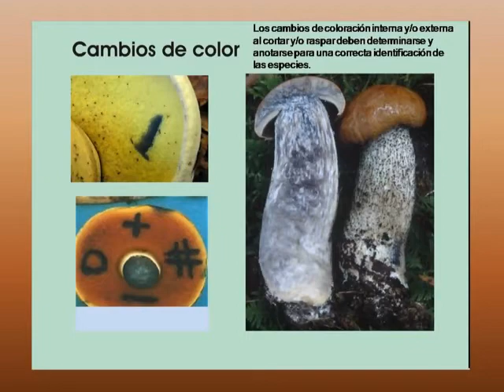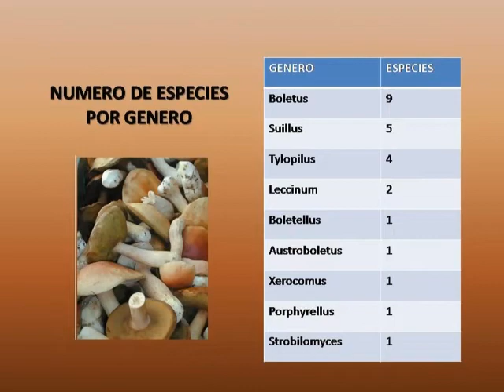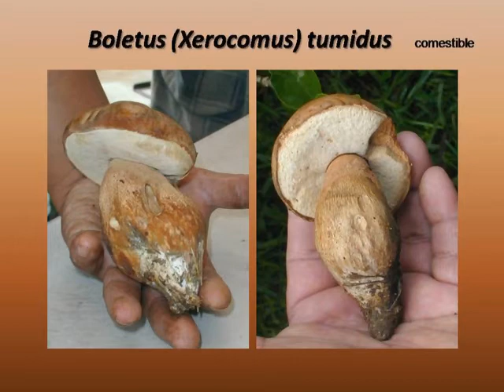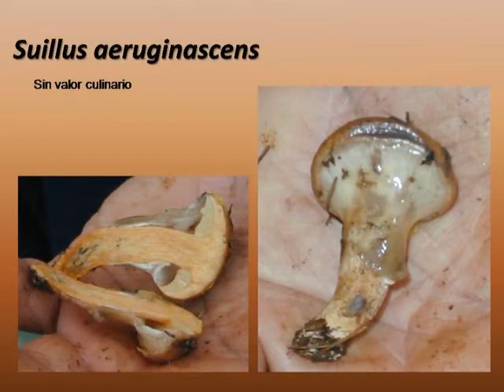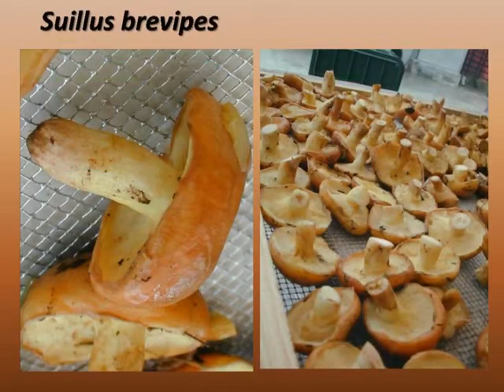Boletaceos del Cofre de Perote Veracruz, Mexico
Este video es parte del estudio sobre la "Taxonomía Númerica de Hongos"
Los hongos comestibles del grupo de los Boletaceos y como los usan en esa región, Conferencia de ALopez